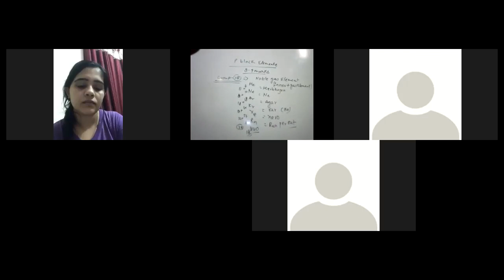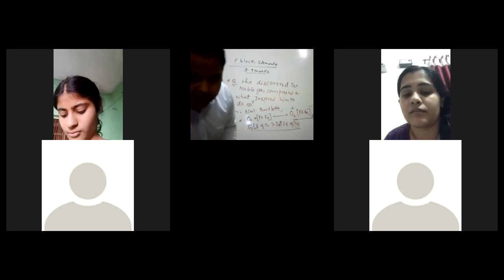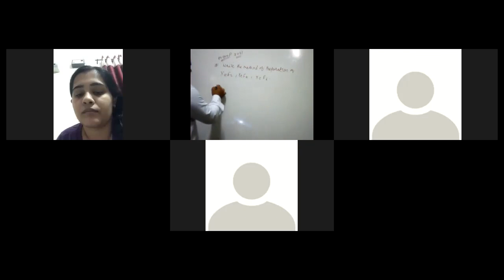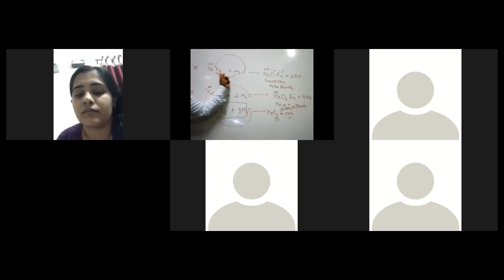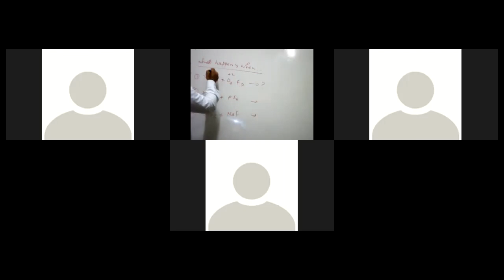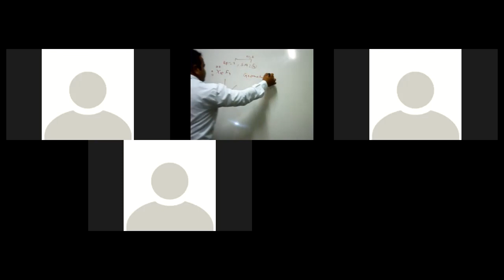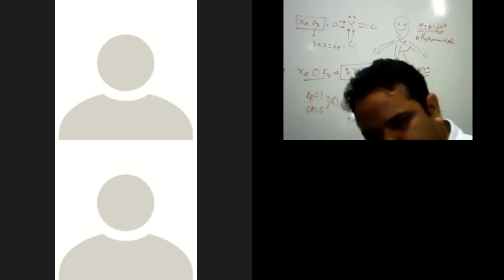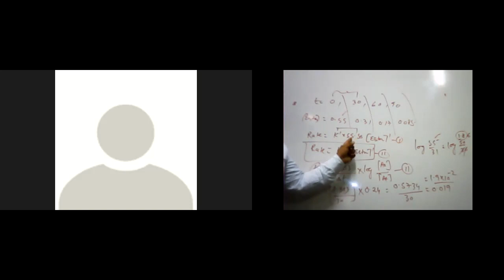GROUP 18 ELEMENT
JEE//NEET//OLYMPIYAD